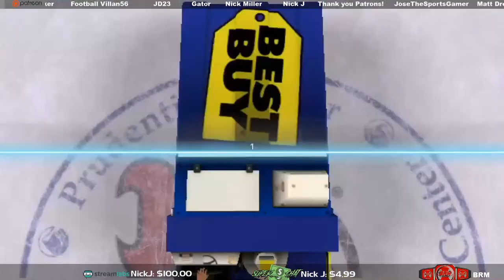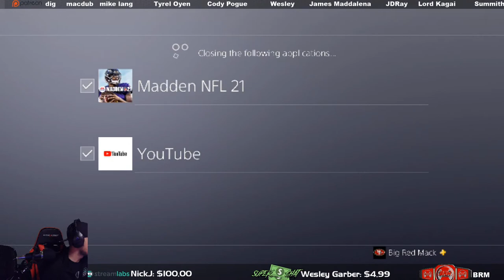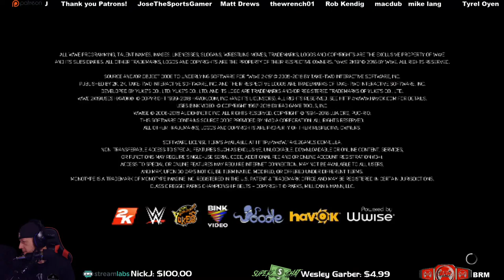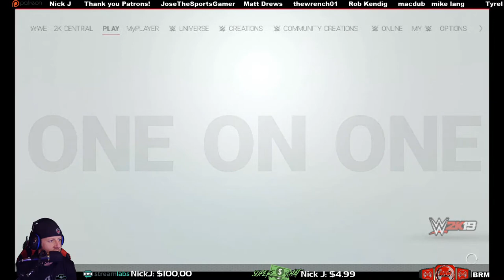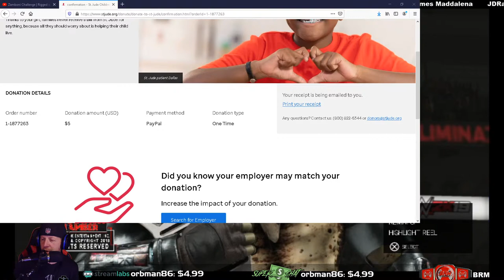Zamboni Challenge | Rigged as all get out | NHL 2k10 | EP. 2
Can we cover 100% of the ice? How long will it take us? 30 minute time limit per episode or I won't stop. Get in and chat it up!

‼️‼️Loyalty Points Guide:

There are FREE rewards the more you watch the channel!

To check how many points you have type in chat box:
!points